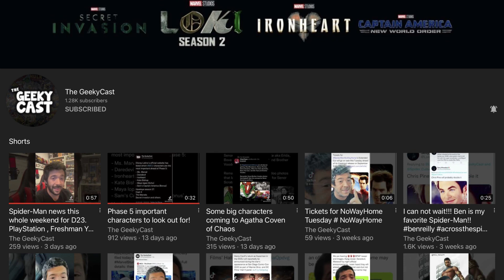ANT MAN QUANTAMANIA | LOKI S2 | NEWS | @TheGeekyCast | Reaction | Breakdown | KANG DYNASTY 🤯😱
The Geeky Cast is Back with more news on Kang Dynasty, Loki season 2 and Ant Man Quantamania we react to catch up on the new News!

This guy delivers great news and content and is very reliable when it comes to doing it the correct way so make sure you guys follow him !!!

WeTrapMusic